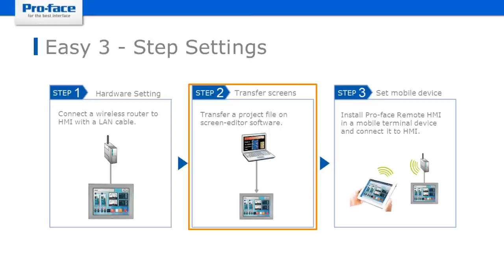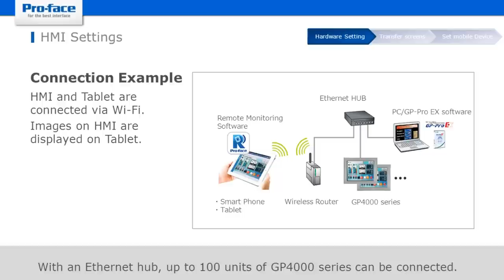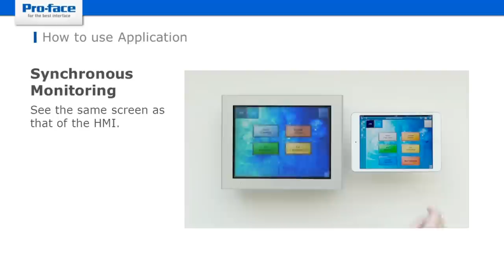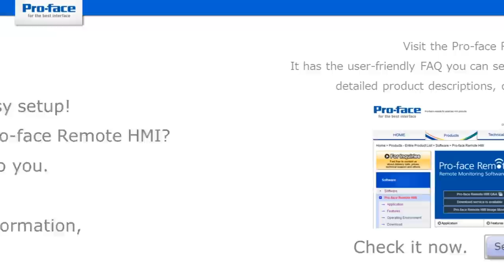智慧行動HMI App (Remote HMI) 快速上手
簡單3步驟就可完成設定，馬上用平板或智慧手機操控現場人機！